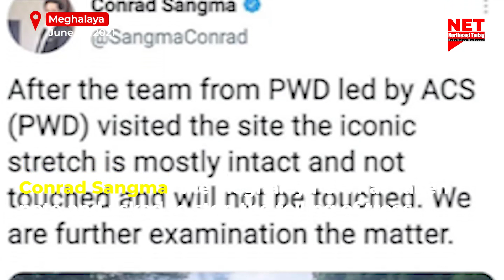CM Conrad Sangma Steps In After Outrage Over Cutting Of Trees For Four Lane Expansion in Pomlum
On Tuesday, June 22, Shillongites especially the youths were outraged by the news of English pines along the Eastern Air Command being hewn. Some of the trees especially in the 7th Mile Upper Shillong were being hewn down for construction of the Shillong-Dawki highway. This project is funded by the Japanese International Cooperation Agency (JICA).
Meghalaya CM, Conrad Sangma immediately asked to stop the felling of trees until a solution is reached for the project to move ahead without much harm being done to the trees.